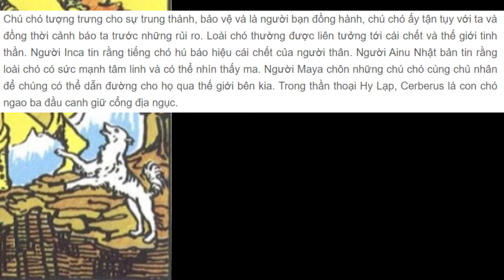THE TINY TALK | Ý nghĩa biểu tượng 78 lá bài Tarot (Symbolism) - 0.The Fool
Cộng đồng Tarot cho người Việt: tarot.vn